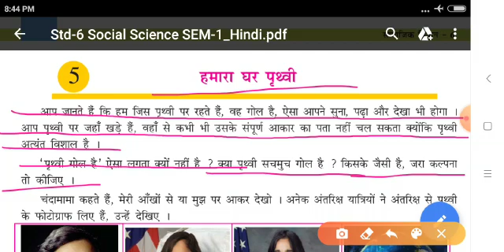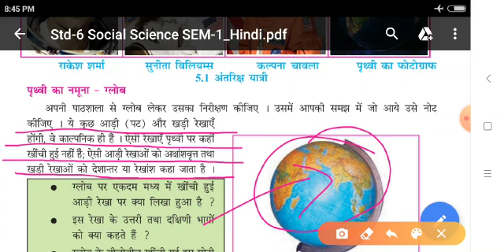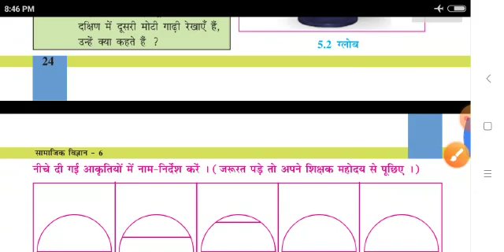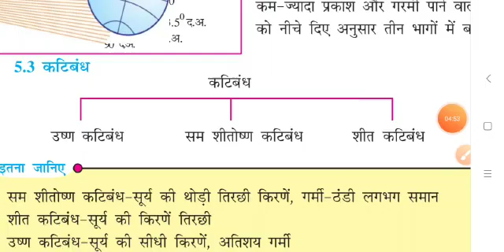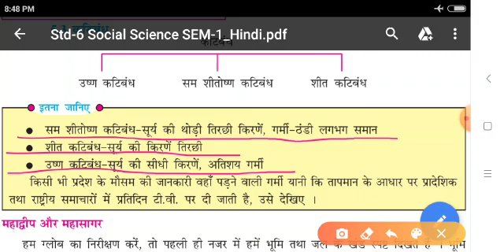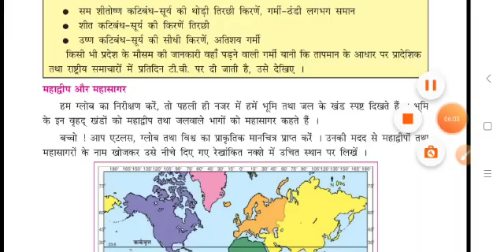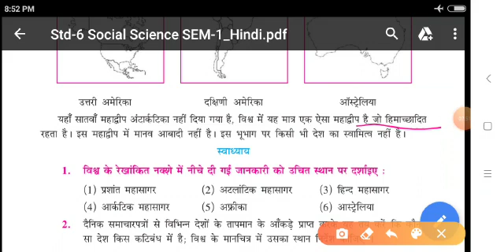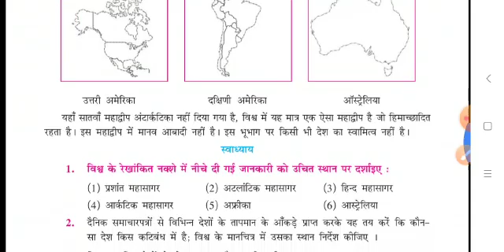h m std 6 subject s s lesson 5 video 1